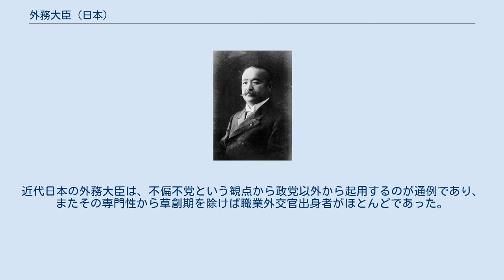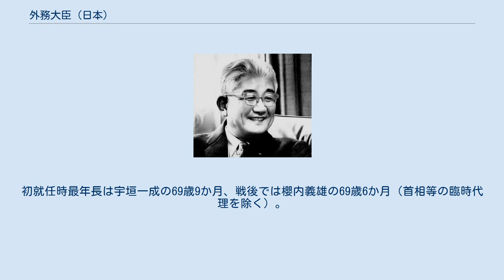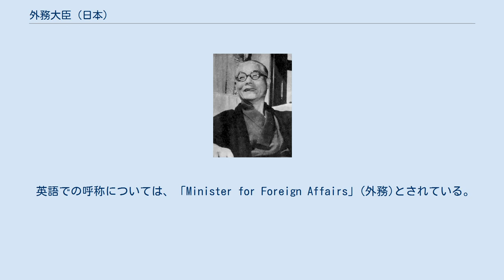外務大臣 (日本)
外務省庁舎 外務大臣（がいむだいじん、英語: Minister for Foreign Affairs）は、日本の外務省の長および主任の大臣たる国務大臣。
 略称は外相（がいしょう）。
現職は茂木敏充（第148代）。
 外務大臣は、内閣総理大臣を別とすれば、1885年（明治18年）の内閣制度発足から名称が変更されていない唯一の国務大臣である。
近代日本の外務大臣は、不偏不党という観点から政党以外から起用するのが通例であり、またその専門性から草創期を除けば職業外交官出身者がほとんどであった。
その傾向は第二次世界大戦後も続いたが、石橋内閣の1956年（昭和31年）に岸信介が外務大臣となって以降は、一転政党人にとっての重要ポストとなり、以後現在に至るまで、外交官出身の外務大臣は出ていない。
戦後、非議員が外務大臣に就任した例としては大来佐武郎、川口順子の2名のケースがある。
 最年少の外相は加藤高明の40歳、戦後では玄葉光一郎の47歳3か月。
初就任時最年長は宇垣一成の69歳9か月、戦後では櫻内義雄の69歳6か月（首相等の臨時代理を除く）。
 内閣制度発足後の在職期間最長は内田康哉の7年5か月、戦後は内閣総理大臣兼摂を含めると吉田茂の5年2か月、外務大臣専任としては、岸田文雄の4年7か月である。
 田中角栄は外務大臣を大蔵大臣、自由民主党幹事長などと並んで「総理総裁たる者が経験しておくべき重要ポストの一つ」に挙げている（田中を含む「三角大福」は田中以外すべて外相経験があり、田中も幹事長、蔵相などを経験している）。
 英語での呼称については、「Minister for Foreign Affairs」(外務)とされている。
法務大臣や財務大臣などの場合は「Minister of ○○」と表記するのに対し、外務大臣と総務大臣の場合は、「Minister for ○○」との表記を用いている。
 臨時代理は、大臣不在の場合のみ記載し、海外出張時等の一時不在代理は記載しない。
 兼任は、他の大臣が同時に務めることをいい、臨時代理とは異なる。
 同一代数で複数の就任日の記載があるもの（内閣改造等による）について、2度目以降に関しては辞令は出されていない（再任でなく留任扱い）。
 『外交史料館報』第2号掲載の井上勇一「歴代外務大臣の数え方」が外務省の公式な歴代外務大臣の数え方とされる。